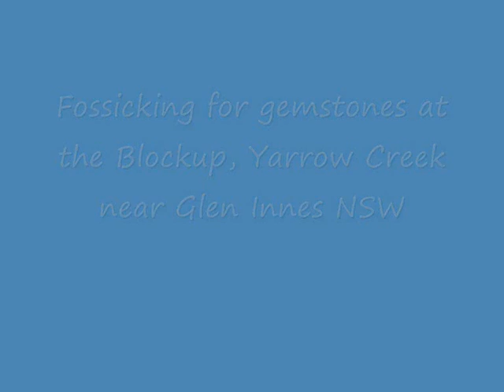Digging for sapphires at The Blockup, Yarrow Ck near Glen Innes, NSW Australia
The Blockup is another of our gem hunting spots on Yarrow Creek. There is a long section of creek here which remains unprospected because of reed growth and water depth. The level of the water hardly ever changes because of slow drainage through the rock blockup.
While quantities of wash have been hard to locate, cutters of all the usual Yarrow Creek gems (sapphire, zircon and pyrope garnet) have been found here.